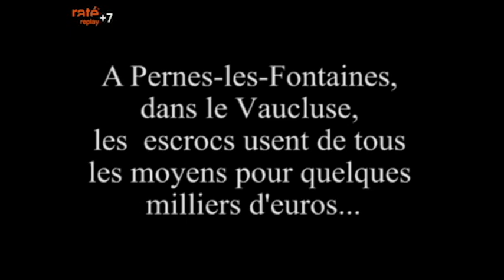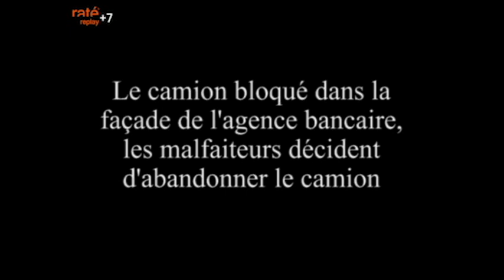Braquage voiture bélier d'un DAB // Camion bélier#braquage raté#Vaucluse#mars2017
Braquage d'un DAB (distributeur automatique de billets) dans le Vaucluse le 30 mars 2017.
 Les malfaiteurs utilisent un camion pour défoncer la façade de l'agence bancaire mais tout ne se passe pas apparemment comme prévu...
Une vidéo digne d'un sketch...à inclure dans votre playlist "humour".

Soutiens raté replay en installant le navigateur Brave et gagne des tokens BAT